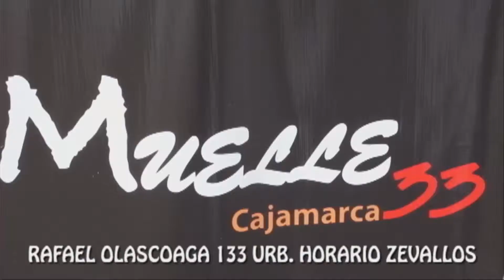MUELLE 33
REALIZADO EN ESTUDIO GRANDEZ